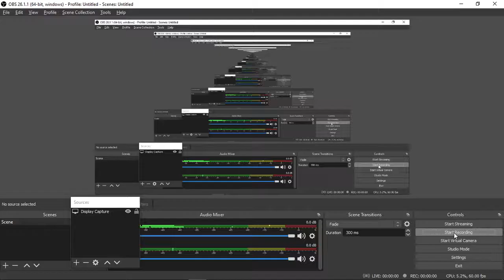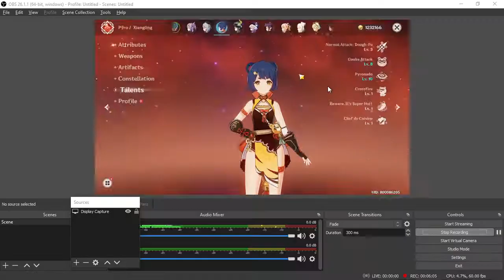Fischl C4 lv 60 ft Sucrose Beidou Xingqiu (Taser Comp) Spiral Abyss 12-1 | 4 Stars Characters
Fischl Sucrose Beidou Xingqiu
Kaeya Rosaria Bennet Xiangling